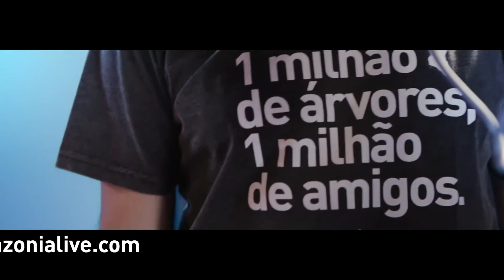Eu Quero Apenas - Amazonia Live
O Amazonia Live, projeto social do Rock in Rio até 2019, tem como objetivo alertar para a urgência das questões ambientais e climáticas.

Com o lançamento deste videoclip, pretendemos reforçar o papel de cada um de nós na missão de reflorestar a Amazónia.

Baseada na música de 1974 "Eu Quero Apenas", de Roberto Carlos e Erasmo Carlos, esta iniciativa reuniu diversos nomes sonantes do panorama brasileiro: Rogério Flausino, Badauí, Frejat, Di Ferrero, Samuel Rosa, Roberta Sá, Zé Ricardo, Toni Garrido, Dinho Ouro Preto, Simoninha, Andreas Kisser, Derrick Green e a banda Blitz.

Também estiveram presentes Sheron Menezzes, Icaro Silva, Juliane Araújo, Vanessa Lóes, Marcos Frota e Monique Alfradique.